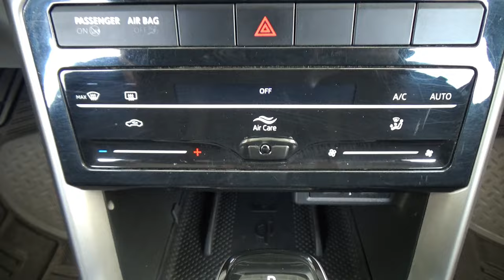Volkswagen / T-Cross / 2022 - 25249